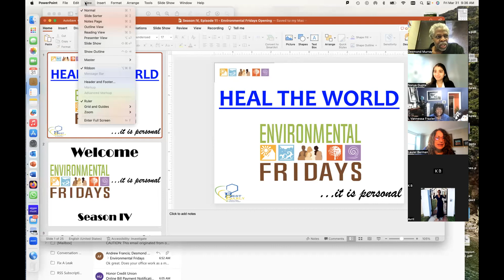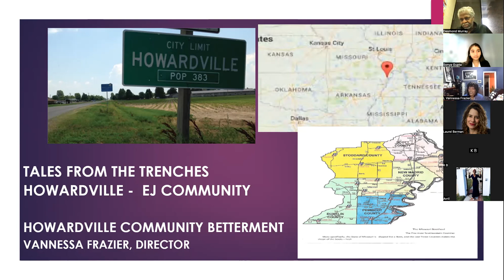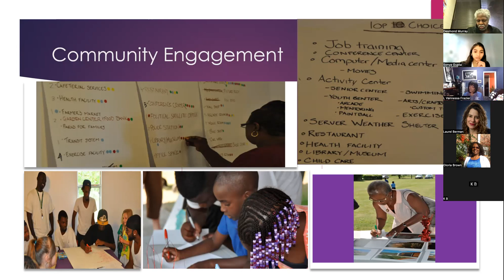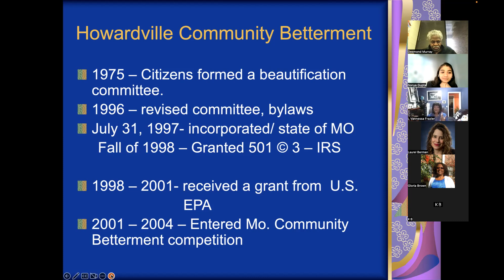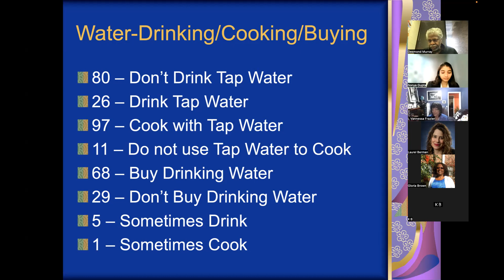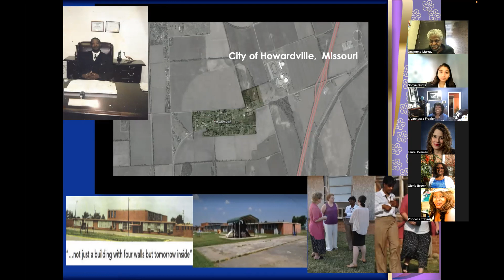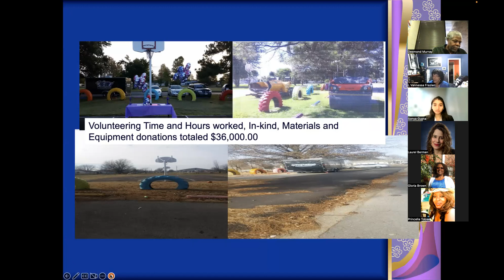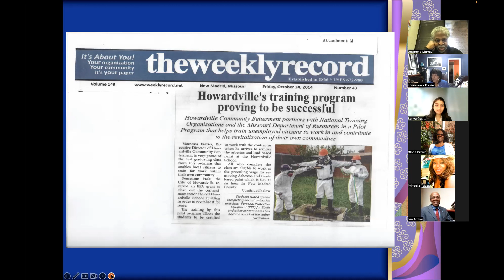EF IV, Episode 11 - Environmental Health in Rural Minority Communities by Lydia Vannessa Frazier